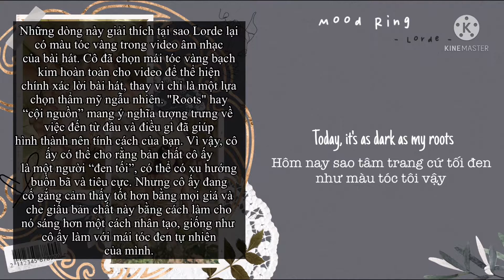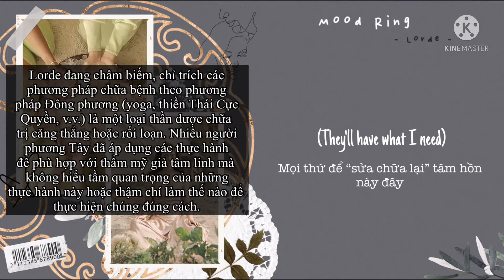Vietsub + Phân Tích | Mood Ring - Lorde [dịch bao hay:))]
*Nếu muốn mình Vietsub bất cứ bài hát nào mà các bạn thích thì hãy để lại tên bài đó ở dưới phần bình luận nhé:)) mình sẽ cố gắng hết sức để đem lại những bản dịch "bao hay" đến tận tay các bạn:))))🤩

Đúng 1h đêm ngày 18/8 hôm nay, bà trùm chả chúng ta, Lorde đã chính thức ra mắt ca khúc "Mood Ring" và MV của nó như là phát súng cuối cùng trước khi album phòng thu thứ 3 của cô - "Solar Power" được ra mắt! Nóng như này phải sub ngay cho các bạn xem thôi hehe:))

Giới thiệu qua:

"Mood Ring" là track thứ 11 trong album "Solar Power" sắp ra mắt của Lorde. Trong ca khúc ấy, Lorde hát về quá trình cố gắng duy trì kết nối về mặt tinh thần và cảm xúc với bản thân và thế giới. Nhẫn tâm trạng là chiếc nhẫn thay đổi màu sắc tùy thuộc vào nhiệt độ của người đeo nó, phản ánh trạng thái cảm xúc hiện tại của người mang nó.

Vì mình chỉ mới bắt đầu làm các video lyrics vietsub và cả nhạc lofi nên mình làm bằng Kinemaster, hơi phèn:')) nhưng mình mong các bạn sẽ thông cảm. Nếu có sai sót hay góp ý gì thì hãy để lại có mình ở dưới comment nhé:)) Thanks alot!

I really appreciate your support from the bottom of my heart ❤️